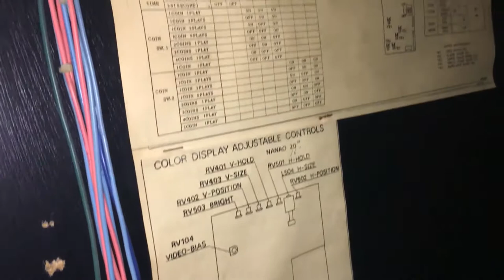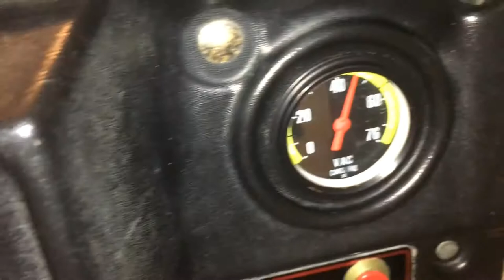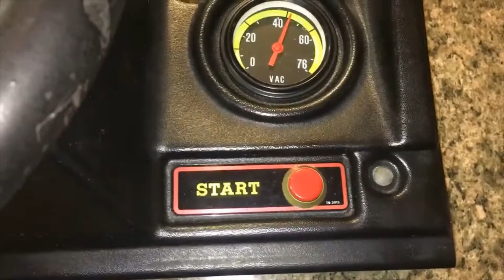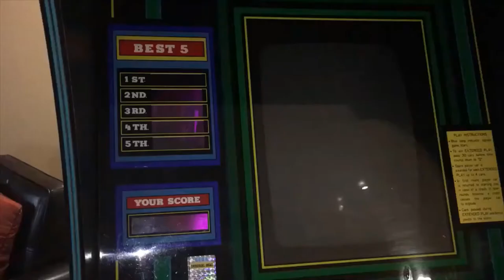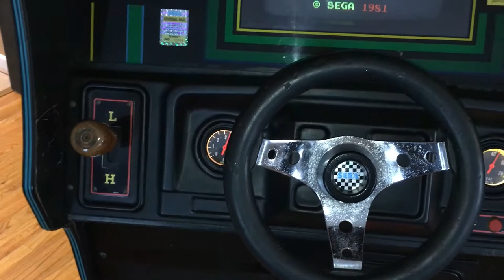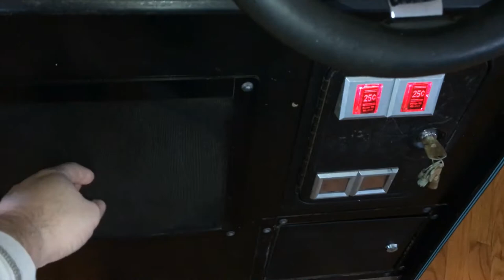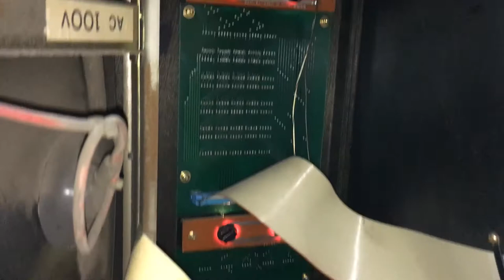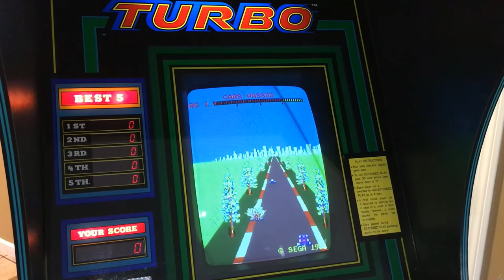Sega Turbo Restoration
Follow along as Arcade Resurrection brings this 1981 racing classic back to life.  Check out the amazing full length cabinet art as it wraps itself around a unique monitor and score display.  Back-lit gauges, wooden shifter knob and a chromed out steering wheel make Sega Turbo stand out in any line-up.

Time Code:
0:00 - Intro
0:29 - Inside Cabinet
4:56 - Cabinet Repair
9:23 - Control Panel
27:14 - Troubleshooting Lights
32:06 - Pedal Assembly
35:06 - Restoration Complete